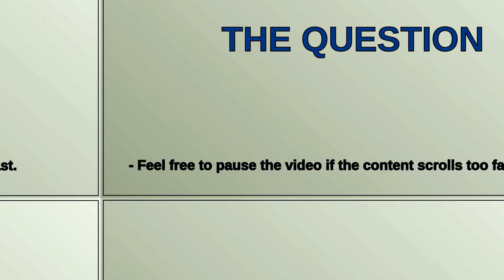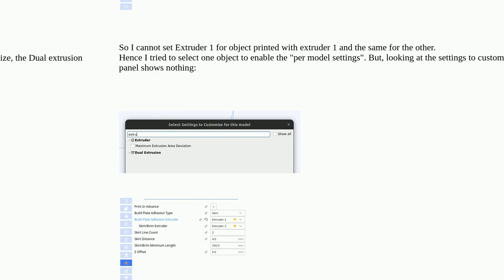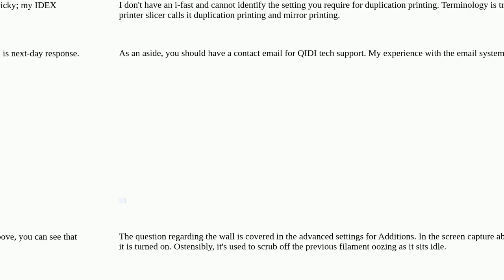QiDi i-Fast print in parallel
A special thanks goes out to the community

  ultimaker-cura slicing dual-nozzle